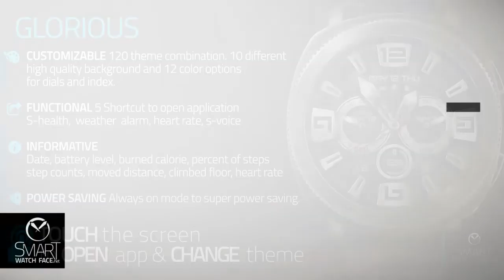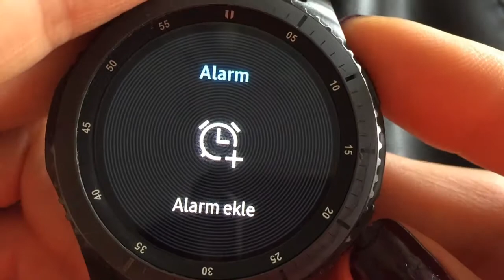[PERSONA] Glorus - Watchface for Samsung Galaxy Watch Active 2 - Galaxy Watch Face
Watch Face Name: [PERSONA] Glorus

AUTO MODE Km/Mile
Distance value is shown in both mode KM and MILE format based on your phone settings.

CUSTOMIZABLE
120 theme combination. 10 different high quality background and 12 color options for dials and index. Double tap to custom the theme.

FUNCTIONAL
5 Shortcut to open application S-health, weather alarm, heart rate, s-voice.

INFORMATIVE
Date, battery level, burned calorie, percent of steps, step counts, moved distance (Km / Mile), climbed floor, heart rate.

POWER SAVING
Functional always on mode to super power saving. Low DIM/AOD screen for Gear S2, full color high DIM/AOD screen for Gear S3 / Sport / Galaxy / Galaxy Active.

1. Purchase this watch face.
2. Write a comment at Galaxy Store.
4. DO NOT FORGET to write your country and another watch face desired.

Join the Telegram group to keep in touch with us.
Via this way you can;
- Be the first to hear about exclusive offers & discounts
- Keep updated about new designs
- Get chance to become beta tester
- Contribute our passion and product quality via feedback

WIN PERSONA'S PREMIUM COLLECTION
Would you like your Samsung watch look even more aesthetic? Persona's premium watch face collection, consisting of eye cather, informative and functional designs, is waiting for you. You can win 30 special designs with a value of 30$. All you need to do is answering these simple questions.